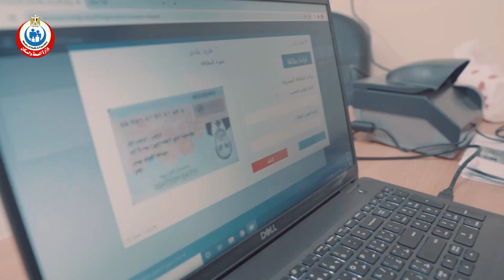أثناء تلقي المواطنين لقاح فيروس كورونا بمحافظة أسوان